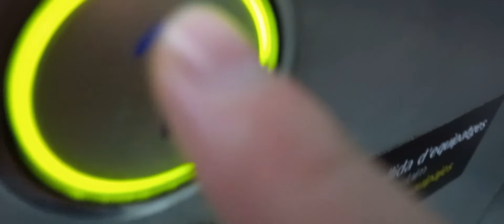Clicky Schindler D Series button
Filmed: 30th May 2022 at 9:52 AM because we were going to get on the coach to our hotel